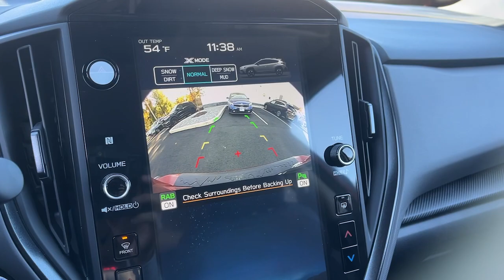2024 Subaru Crosstrek Danbury, Brookfield, Ridgefield, New Milford, New Fairfield, CT N6837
Sun Blaze Pearl New 2024 Subaru Crosstrek 2.5L Limited available in Danbury, Connecticut at Colonial Subaru. Servicing the Brookfield, Ridgefield, New Milford, New Fairfield, CT area.

Colonial Subaru
89 Newtown Rd

Standard Model,All-Weather Floor Liners,Rear Bumper Cover,Splash Guards,Wheel Locks - Alloy